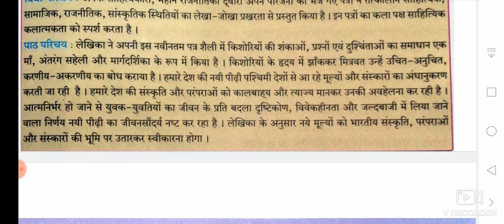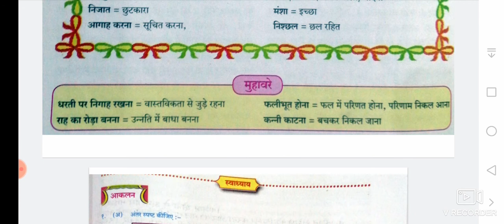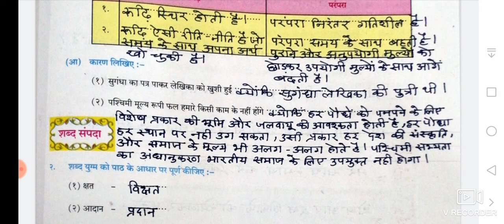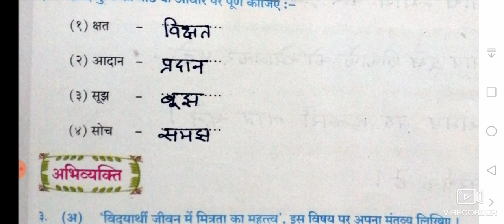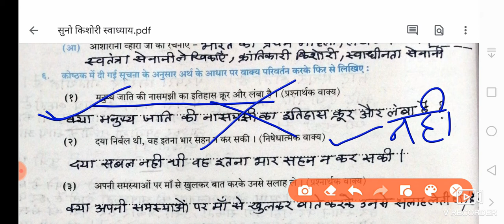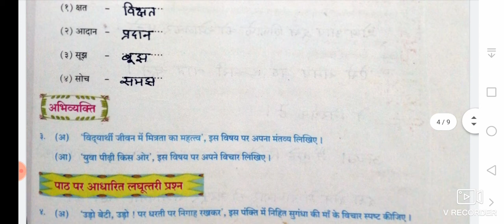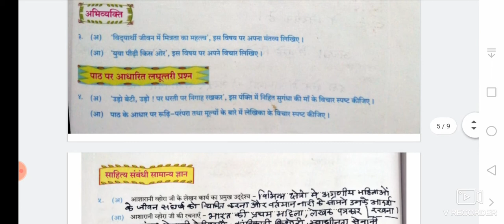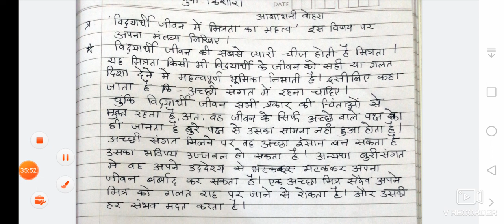सुनो किशोरी (स्वाध्याय)१२ वी हिन्दी युवक भारती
सुनो किशोरी 12th hindi यूवक भारती